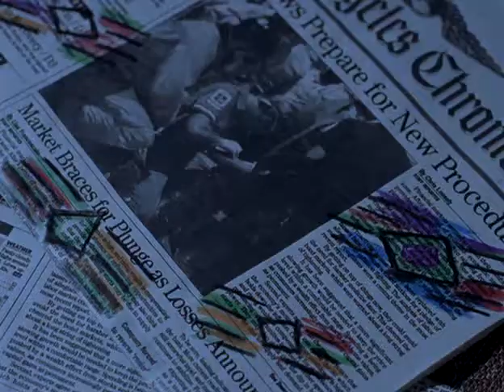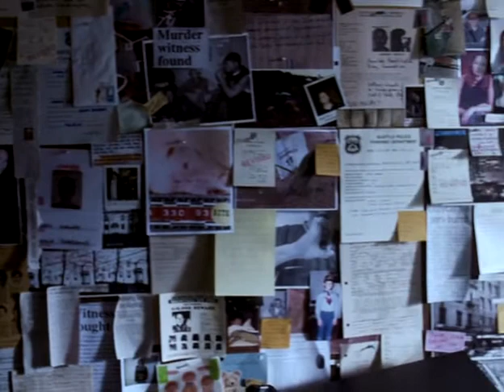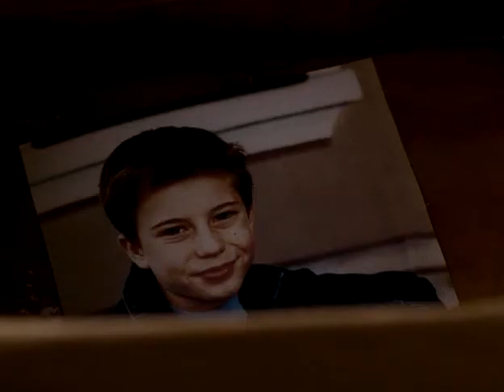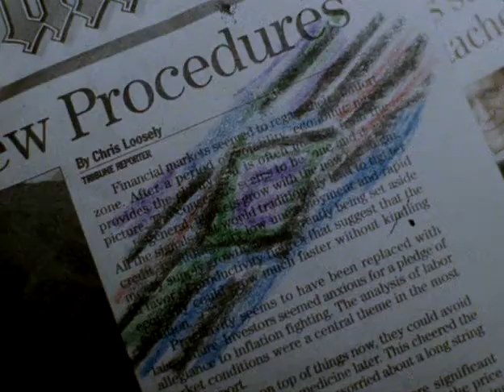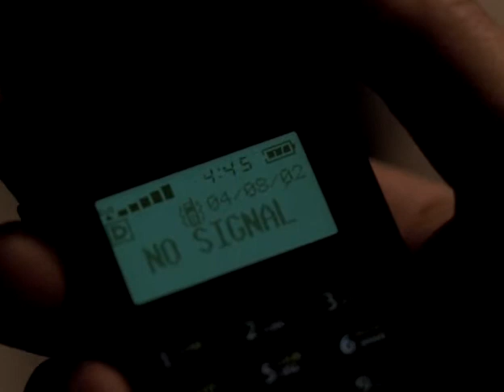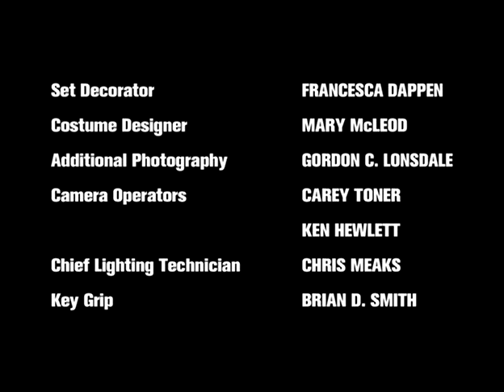Haunted (TV Series 2002) - Episode 1 - 'Pilot'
After almost getting killed by a pedophile serial killer, ex cop turned P.I. Frank Taylor, whose life fell apart when his son vanished, realizes that he can now see the dead, but the dead can also haunt him. One more boy needs to be found.

Matthew Fox Haunted Full Episode CBS SciFi Channel Season 1 Episode 1 -